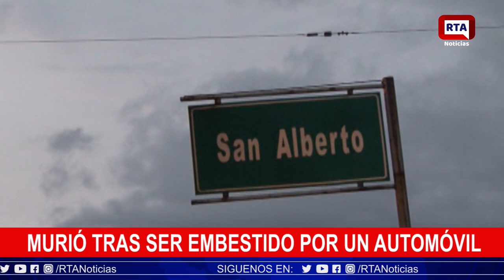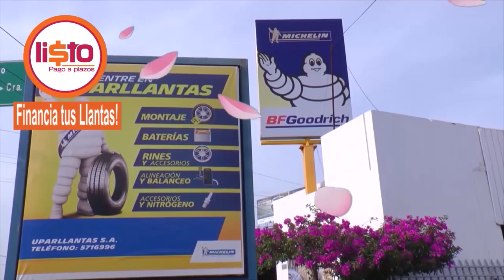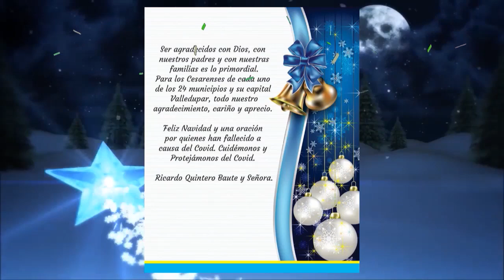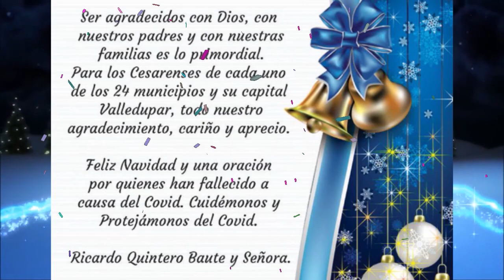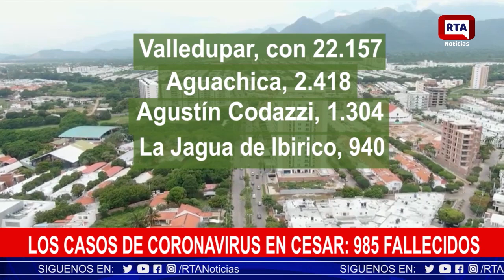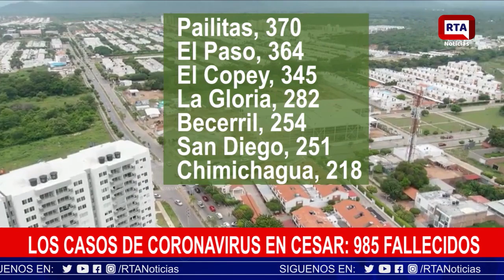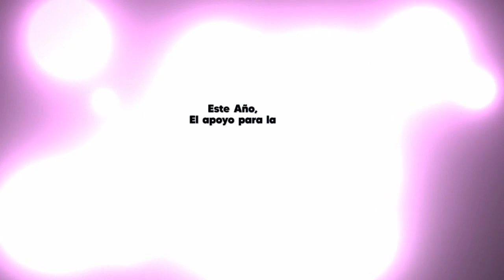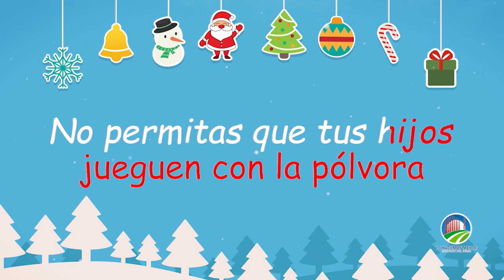RTA NOTICIAS 28 DE DICIEMBRE 2020